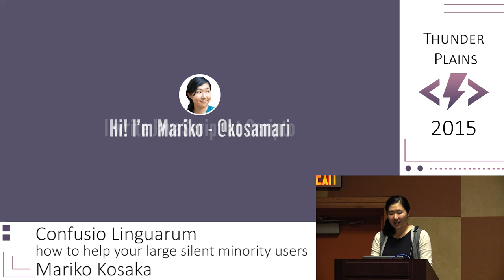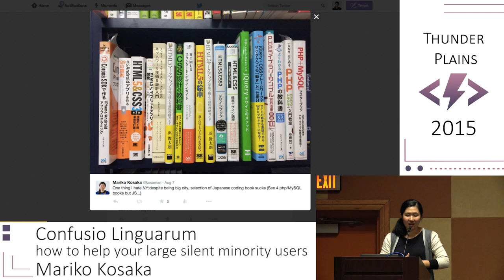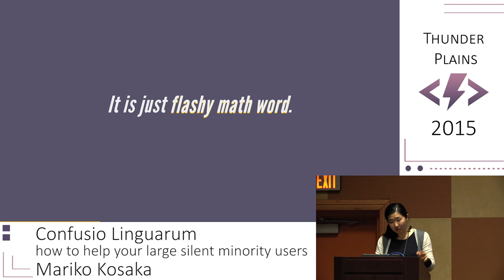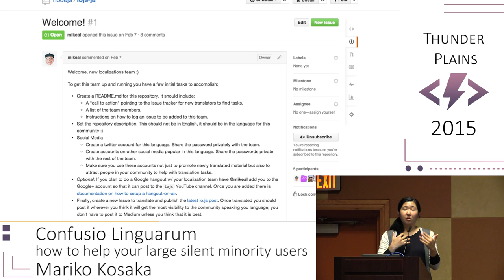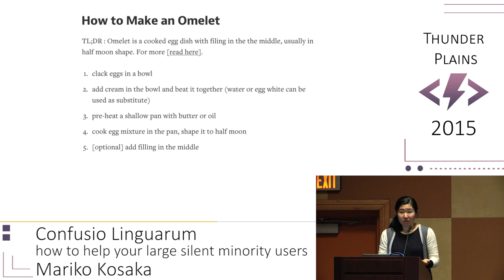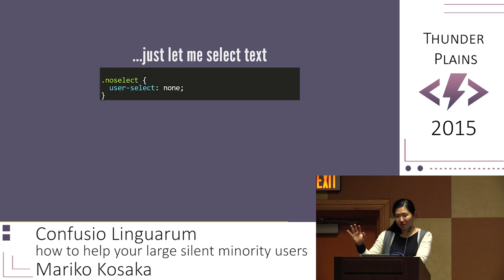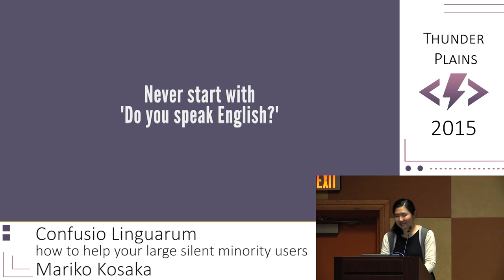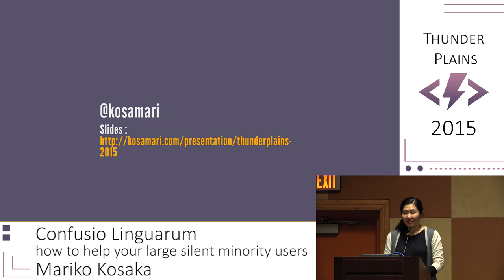Mariko Kosaka - Confusio Linguarum [ Thunder Plains 2015 ]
Confusio Linguarum
(how to help your large silent minority users)

As non-native English speaker, I am constantly struggling to "read the document" in English. I get frustrated for not being able to "read between lines" of Github comments. I get embarrassed when I don't get sarcasm on slack chat. Typo in variable name is the story of my life.

The Tech industry is undeniably Anglocentric. The de-facto language used to develop, document, and market software is English, and It is often overlooked that software is used largely by non-English speaking communities.

As someone who speaks English as a second language, it's mostly confusing and sometime very frustrating to navigate through this tech scene. I want to make it better by shearing my experience. Let's pause for a moment talking about libraries and syntax, and look at the experience of a silent majority.

About Mariko Kosaka:

Mariko is an engineer living in New York City. When she is not making software at Scripto, she uses Javascript to help her knit and co-organize local meetup BrooklynJS.